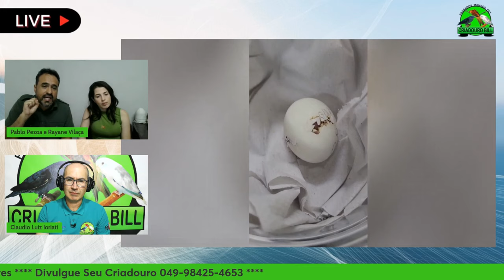DICAS PARA AJUDAR O FILHOTE NASCER!!!Cortes da Live.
mansos pet.
Siga a nossa pagina oficial do Facebook.
@Ricardo Zilio Renofio
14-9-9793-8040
@Ricardo Ventura
@Luciano Kohl
@Laurence Leonardo
@Criatório 3 Ases e um Coringa